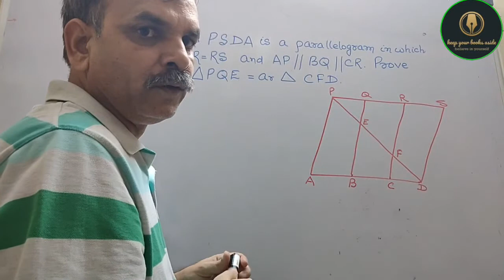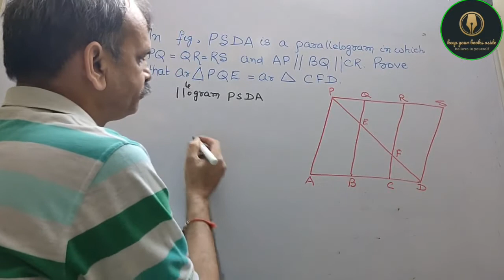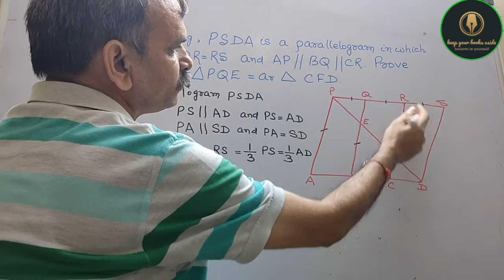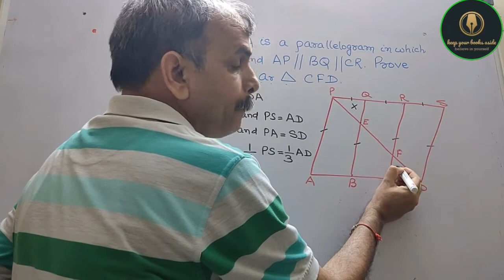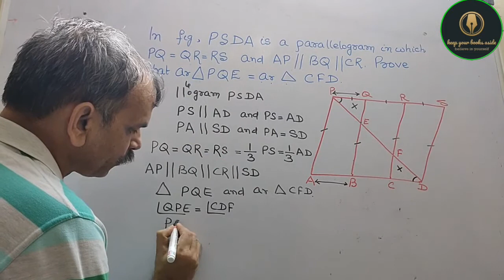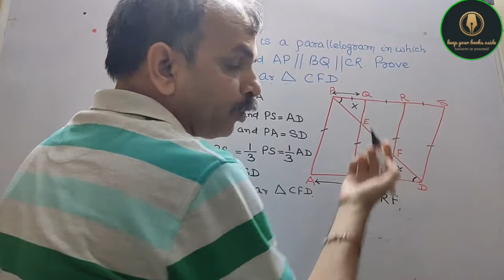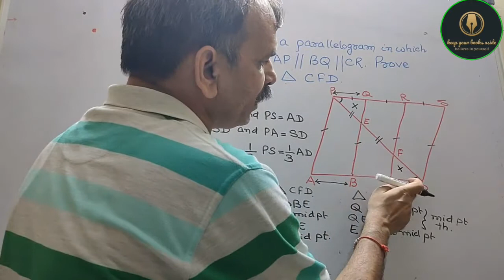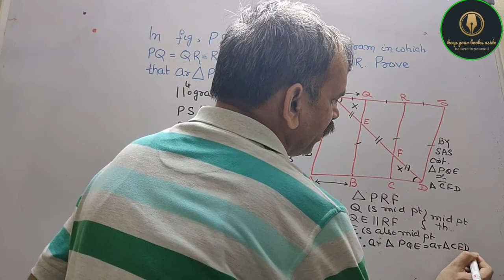In figure, PSDA is a parallelogram in which PQ=QR =RS and AP∥BQ∥CR. Prove that ar(ΔPQE)=ar(ΔCFD).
RD Sharma CBSE Class 9 Chapter 15 Area of parallelogram and Triangles EX 15.3 Q 21